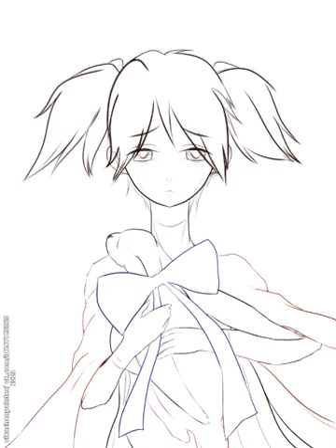ibis paint x mobile 16+ sketch art